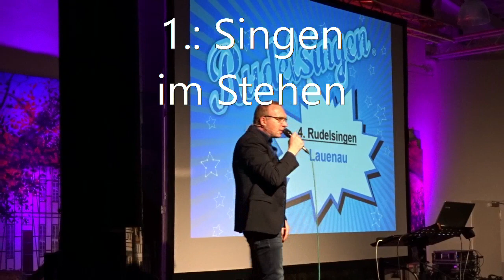Viertes Rudelsingen in Lauenau